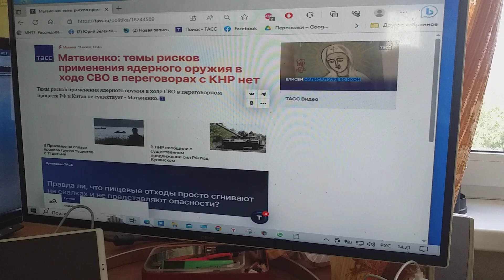Порадовала Матвиенко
Порадовала заявлением председатель РФ Совета Федерации.
Темы что оружия ядерного применения в ходе СВО нет с КНР  в переговоров ходе.
Но все равно, страховки ради, за понимание пословицы – «Когда в хвосте начало, то в голове мочало» – я прекращать не собираюсь агитации.
Ведь  угроз РФ ядерных ударов по кому-нибудь очень много в Телеграм-каналов российских разных обиходе.